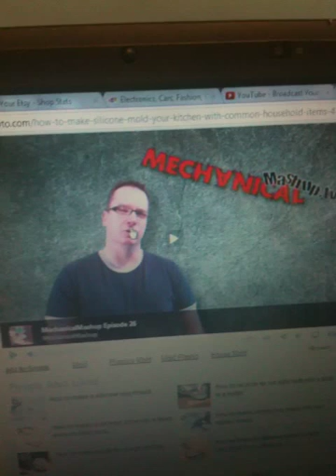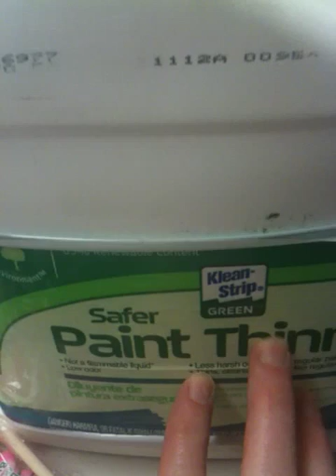Making Silicone Mold Experiment